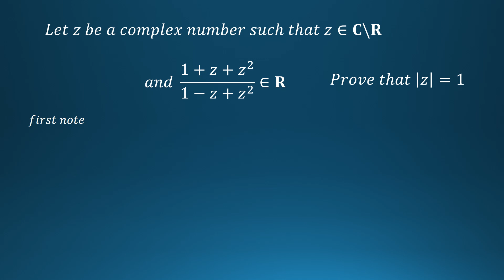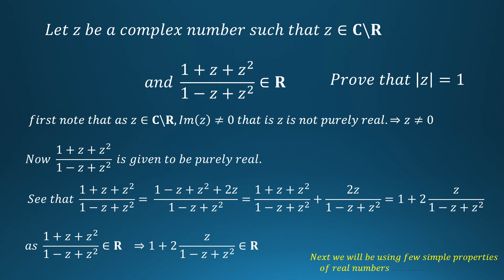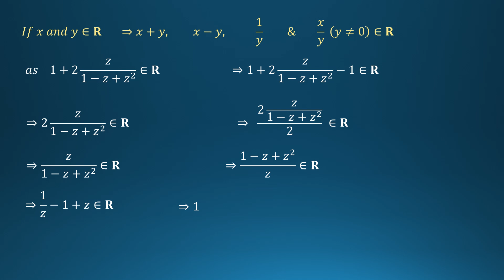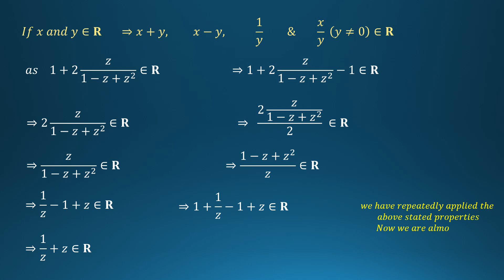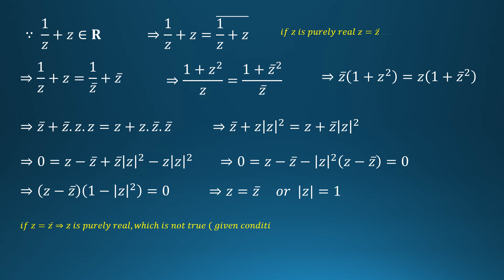Complex Numbers Problem for JEE Mains & Advanced || Complex Number Advanced Problem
Dive into this detailed breakdown of a challenging complex numbers problem, specifically tailored for JEE Mains and Advanced preparation! In this video, we tackle a single, complex problem step-by-step, offering clear explanations and effective problem-solving techniques. Perfect for honing your skills and understanding the nuances of complex numbers, this tutorial provides a focused approach to mastering tricky questions. Ideal for targeted practice and deepening your comprehension, so you can approach similar problems with confidence in your JEE exams.